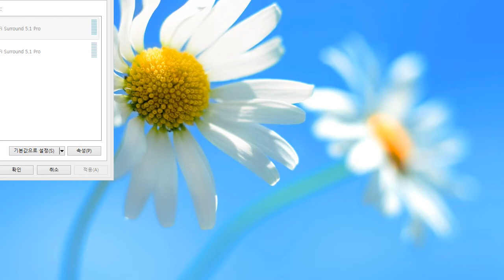[개복어] NoMoreInRoomHell 131102 왁레복헐천마 6화 END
우측하단 톱니바퀴 누르고 720P누르면 고화질로 시청하실 수 있습니다.

팀원 우왁굳, 레알마틴, 개복어, 크헐헐, 천양, 나중에 조마문

좀비를 격퇴하고 오브젝트를 완수하여 탈출하는 극강의 난이도 게임입니다.